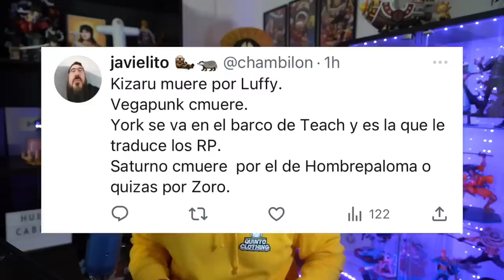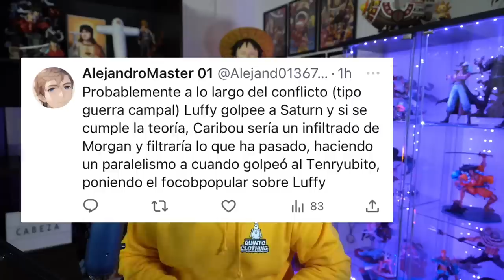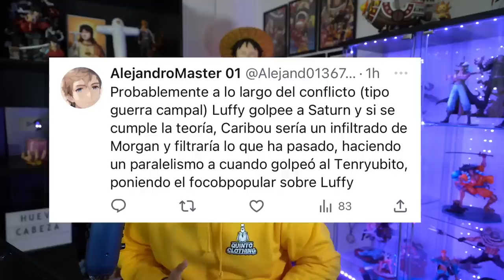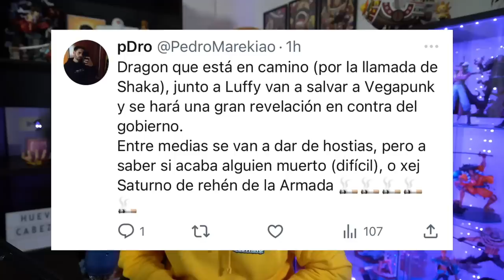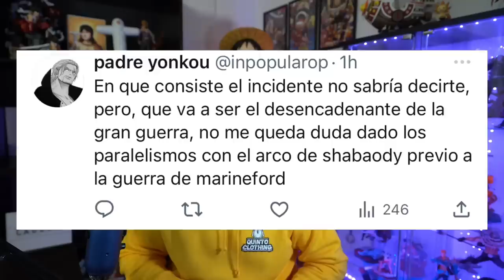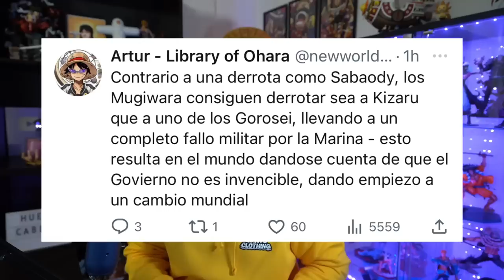ESTO PODRÍA SUCEDER EN ONE PIECE TRAS EL ARCO DE EGGHEAD!! - One Piece Debate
Hola nakamas! Hoy os traigo un nuevo debate de One Piece! ¿Qué sucederá en el GRAN INCIDENTE DE EGGHEAD? Hablaremos sobre ello!